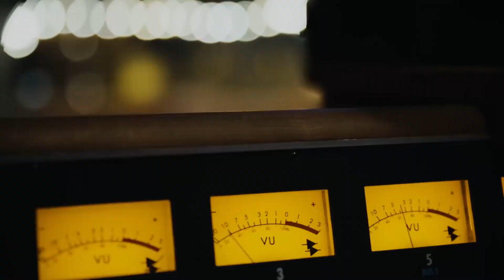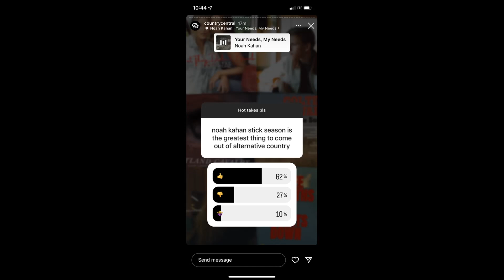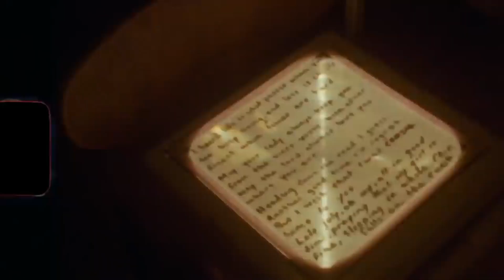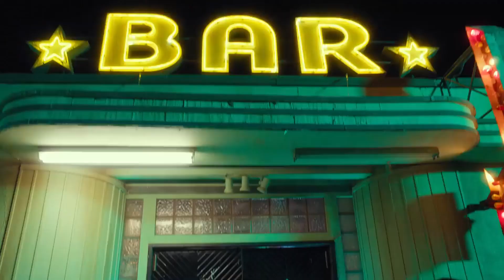Stop Calling Noah Kahan Country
Today I explain the bizarre phenomenon of people insinuating that Noah Kahan belongs in the country genre.